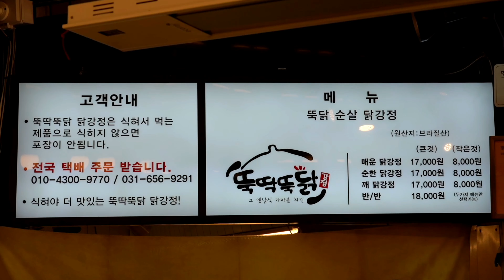줄서서 먹는 뚝딱뚝닭 닭강정 매운맛.순한맛.깨강정 전국택배 발송 평택통복시장 평택맛집 평택 맛집 Pyeongtaek 위생적인 환경에서 조리 Sweet and sour chicken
줄서서 먹는 뚝딱뚝닭 닭강정

매운맛.순한맛.깨강정 전국택배 발송

평택통복시장 평택맛집

평택 맛집 Pyeongtaek

위생적인 환경에서 조리

상호명

뚝딱뚝닭 강정치킨,닭강정

주소
경기도 평택시 통복로 50-2지번경기도 평택시 통복동 95-121

가격
큰거 (매운맛.순한맛.깨강정) 17,000

작은거(매운맛.순한맛.깨강정) 8,000

감사합니다!!!